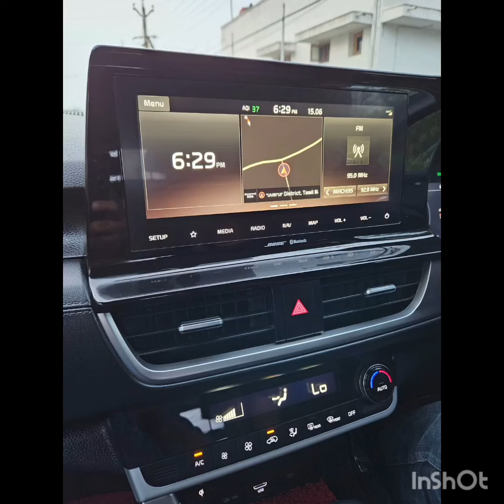kia ஃபுல் ஆட்டோமேட்டிக் கார்😱 இவ்வளவு கம்மியான விலையில்🤔usedcars